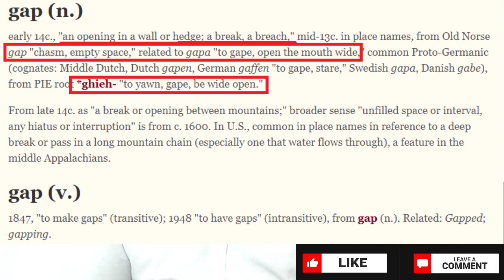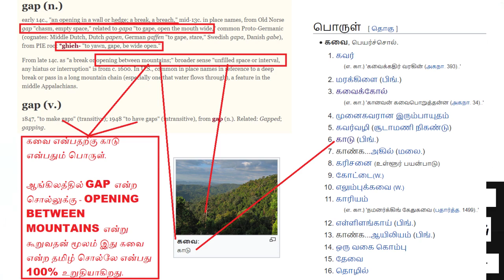Etymology of GAP I வேர்ச்சொல்லாய்வு I Tamil is the mother of languages I Sivaramkrishnan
GAP என்பது தமிழ் சொல்லே!!!

is GAP a Tamil word?